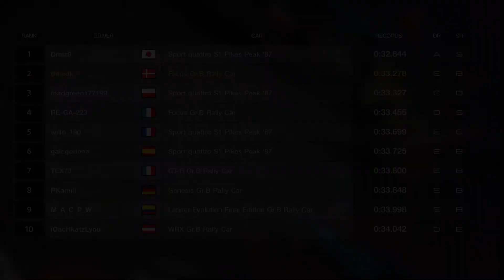GranTurismoSPORT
2nd fastest in the world :D